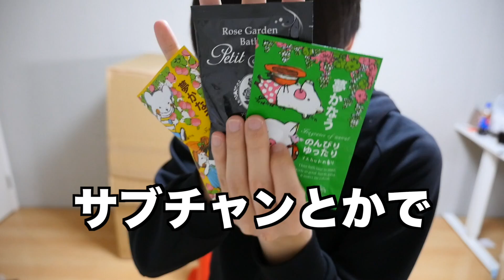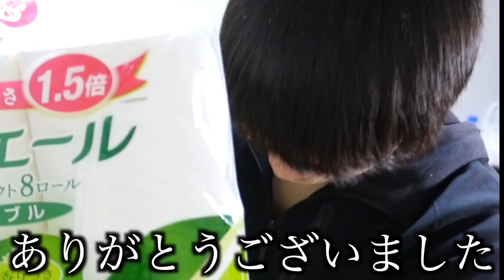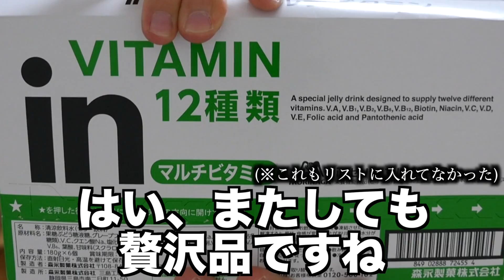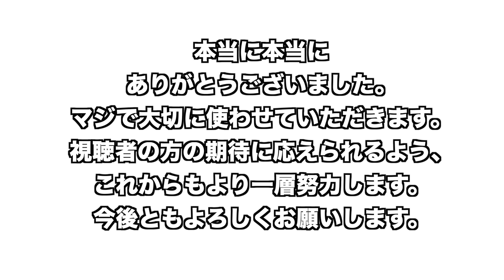視聴者からヤバイものが大量に届いた...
リストに挙げた物を全てご購入いただくことが出来ました。
これからも、期待に応え続けられるように頑張ります。

◆企画立案コーナー(理系ネタ、勉強ネタ、都市伝説を特に募集しています)

〒106-6137
UUUM株式会社　ブレイクスルー佐々木宛

◆問い合わせ
【自己紹介】
こんにちは！生粋のUUUM系YouTuberのブレイクスルー佐々木です！
主に、理系から下ネタまで幅広いジャンルの動画をあげています。たまにド下ネタ動画を投稿して、UUUMに冷や汗をかかせることがあります。
基本週3~4日投稿になってしまうのですが、その分、動画1本1本のクオリティには非常にこだわっております。
くだらな過ぎる発言や発想力に定評がない理系の人。